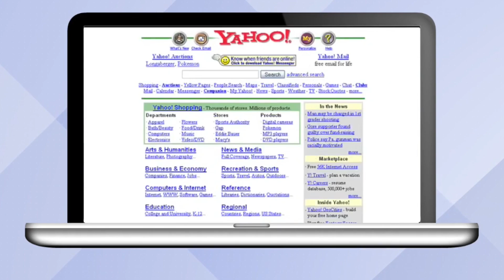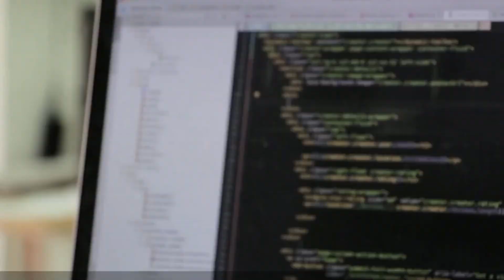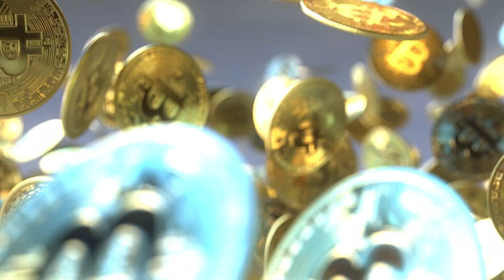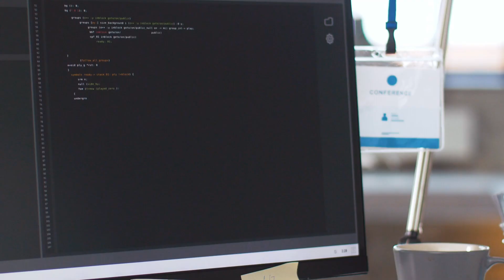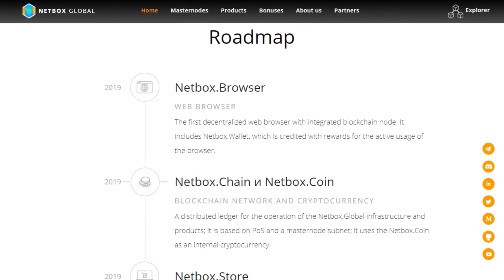История развитие интернет браузеров. Современный и очень надежный браузер NetBox!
Помимо браузера у NetBox имеется также несколько других сервисов, и еще множество будет запущено в течение 2020 года – это и сервис голосования на блокчейне, и платежная система с пластиковыми картами, видеохостинг и облачный диск на блокчейне – и многое-многое другое.

Вся эта экосистема питается внутренней крипто валютой NBX, которую можно купить на бирже, или уже сейчас заработать просто используя браузер NetBox.

Username at Altcoinstalks - Malibu
ETH wallet address - 0xfFe1Ce2814116b47B5f4D20A208B773dcc1fEF20
NBX wallet address - NZ4GxLKaBDdd4qdZ2YBt4qRFBp5yVdDBLC
nick telegram - @boyntimen